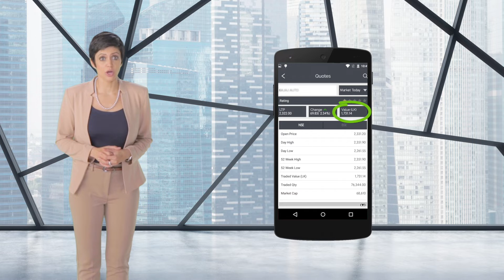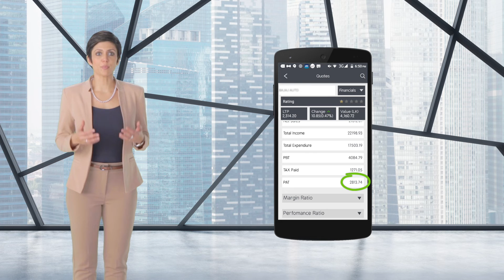Stock Book in-app education tutorial